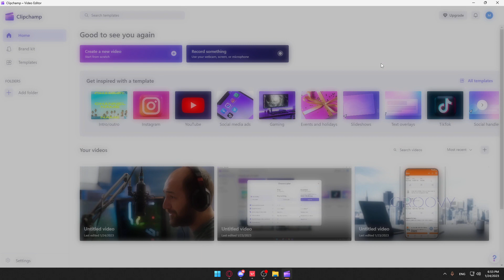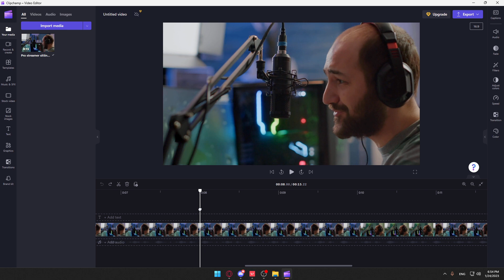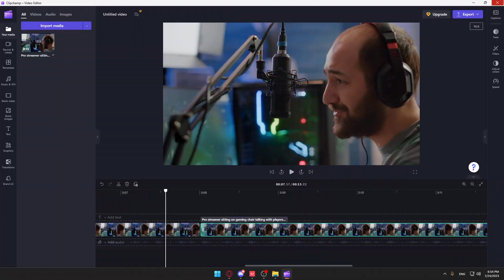How To Trim Video Clipchamp Tutorial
Today we talk about trim video in clipchamp,editing for beginners,easy video editing,clipchamp